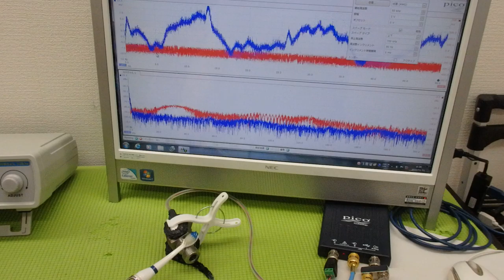超音波プローブの発振制御による振動評価技術 ultrasonic-labo